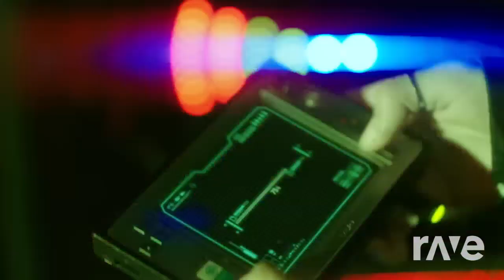FANTASY BOY / GHOST9 - Potential / Wall